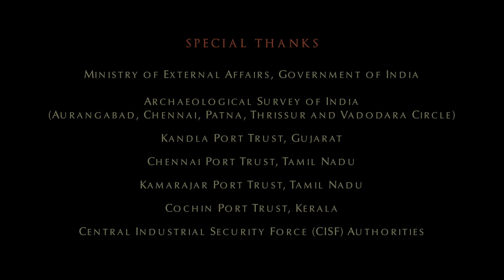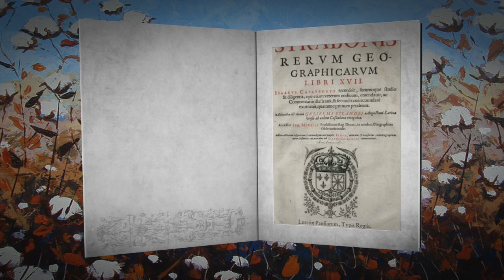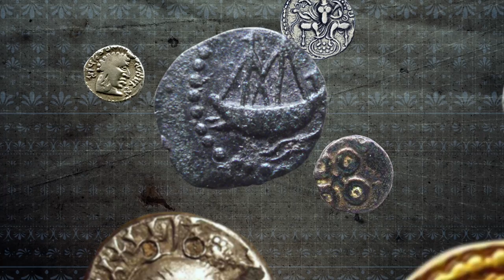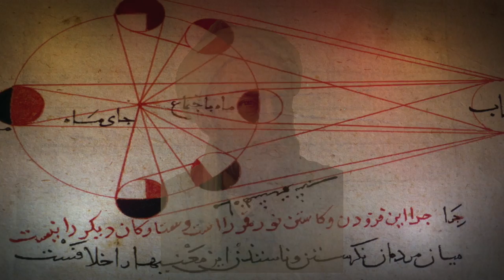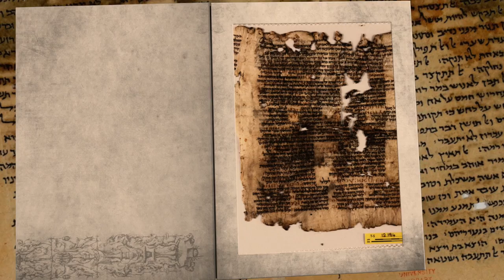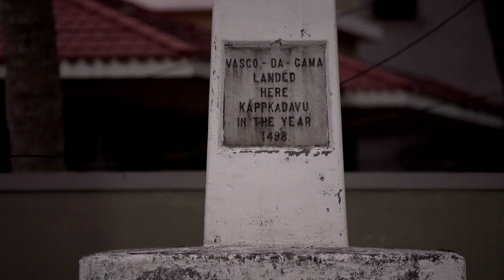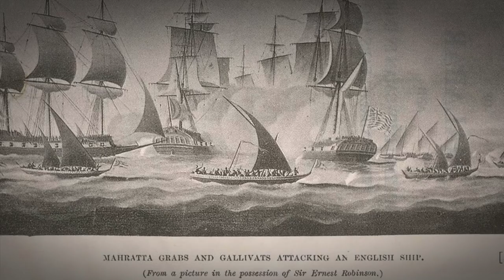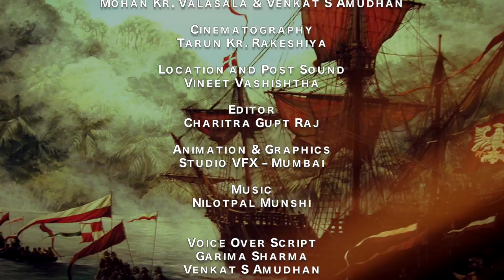Nautical Narratives of India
In the midst of the third largest ocean in the world, India's location is in many ways her destiny. India's maritime link with other countries spans over 3000 years of human civilisation. Fantastic tales and gut-wrenching stories of wars and voyages have been scripted by sailors and soldiers in search of India. Today, as India embarks on its economic leap, never more has there been an important time to revisit the idea of India and its decisive role in maritime co-operation. From cotton to crude oil India is at the centre in these events that have defined our world in the 21st century.